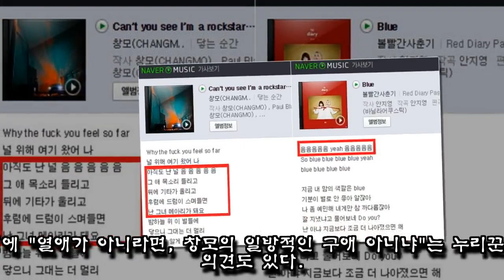창모♥안지영 열애중? 누리꾼들이 빼박 이라 주장하는 의미심장한 두 사람 가사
인기 래퍼 창모와 ‘볼빨간사춘기’의 보컬 안지영의 미묘한 관계가 누리꾼들 사이에서 화제다.